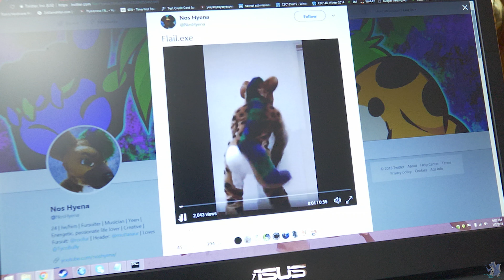RE: NOS HYENA'S FLAIL.EXE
Camera/Edit: ArcticSkyWolf

Fursuiters: Nos Hyena, Tautoru Otter, Birch Deer Wolf, Shizen, Gnaw, Av Wuff, Valence

Want to support me? Now you can!